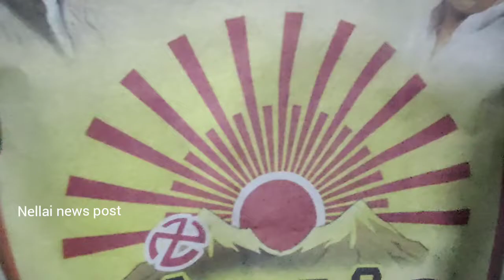டாக்டர் பூங்கோதை ஆலடி அருணா எங்கள் கிராமத்திற்கு நிறைய வசதிகள் செய்து கொடுத்துள்ளார்- இளைஞர்கள்